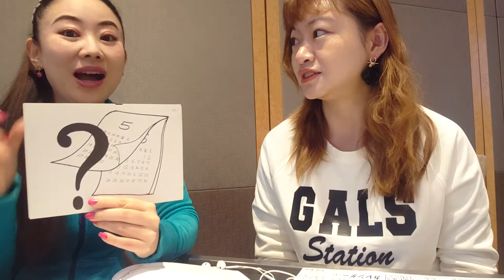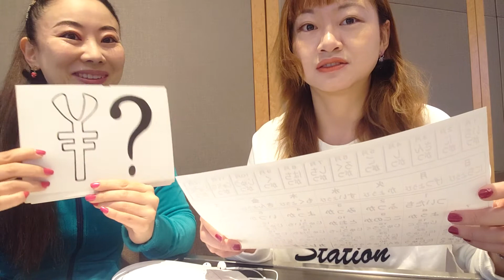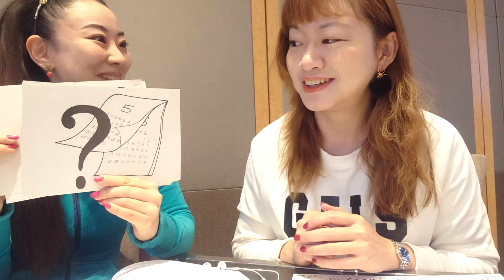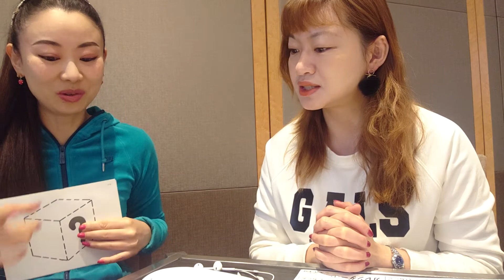Japanese Private Lesson With Kelley Lesson6 I Drink Milk🐮日本語の会話の授業 Japanese Conversation 日本語対話私人班